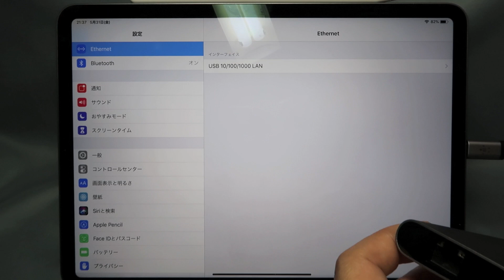Belkin USB-C マルチメディアハブの紹介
ベルキンのThunderbolt 3、USB-C接続マルチハブ「Belkin USB-C マルチメディアハブ」の製品紹介